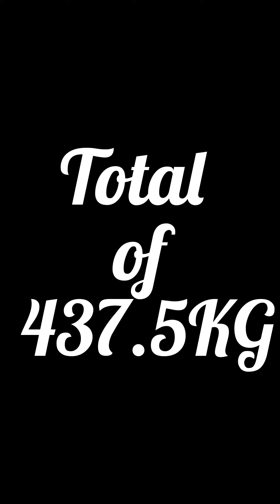Quebec Provincial Championship - IPF - November 2015